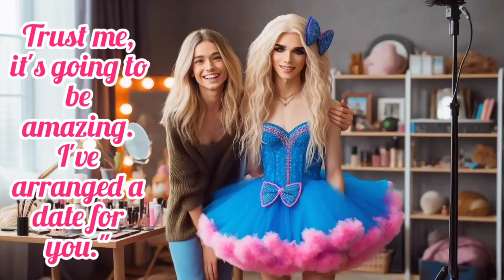crossdressing caption | Sissy Boy | Forced Feminization